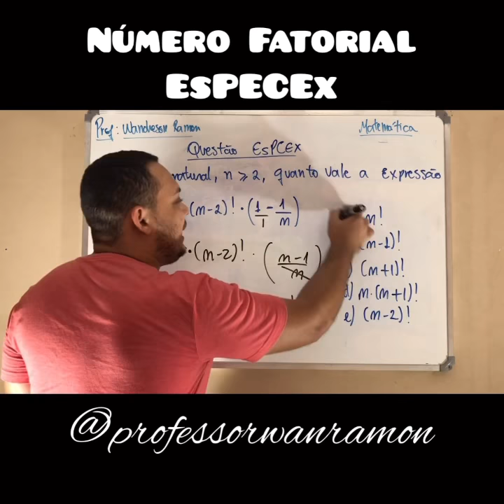Questão Resolvida EsPCEx: Fatorial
EsPCEx 2006
Para n natural, n≥2, quanto vale a expressão abaixo?